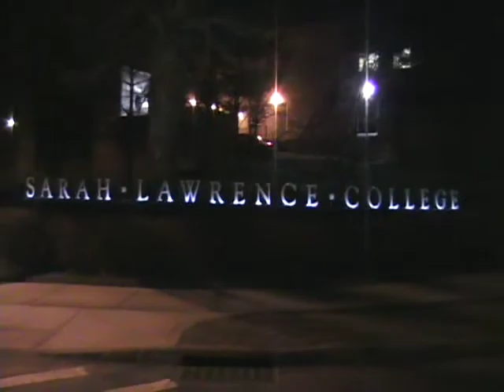Mangerines Cast Introduction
with Emalyn Feitshans, Ben Lieberman, Tony Assande, Sarah Livant, Nikki Reinhardt, Christina Sweeney, Laurel Detkin, Sophie Kurtze, Matt Chen, Emma Casey, yoshi kuroi, Liam O'Brien, Parisa Zamanian, Shannon Lippert, and Andrew Bustria.

MCs: Kassie Parrott and Carla Lerner